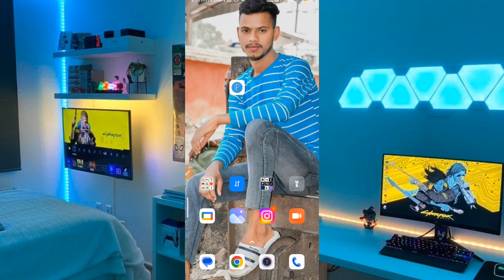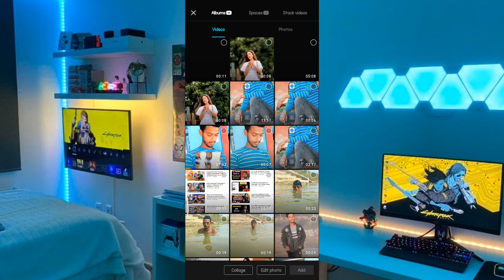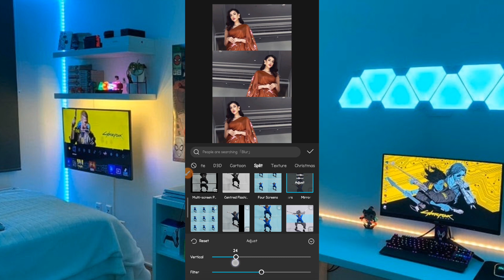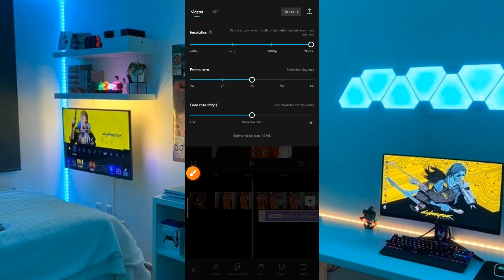HOW TO MAKE 3LAYER VIDEO IN CAPCUT⚔️ 3 LAYER VIDEO EDITING KAISE KARE#capcut VIDEO EDITING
INSTAGRAM I'D

YOUR QUERIS

HOW TO MAKE 3 LAYER VIDEO IN CAPCUT
capcut 3 layer video editing
3 layer video editing in hindi
how to make 3layer video editing in capcut app
3 layer video editing kaise kare
3 layer video
3 layer video editing Android
how to make 3 layer video
3 layer video editing inshot vn editor tutorial 3 layer
capcut 3 video editing
vn  3 video editing
video editing layer effect
3 layer video kaise bnaye
3 layer video editing
3layer video editing app
3 layer video editing in vn app
how to make 3 layer video in vn
capcut 3 layer video editing in capcut
how to edit 3 layer video in capcut
capcut se 3 layer video kaise banaye
3 layer video editing in capcut
how to create 3 layer video in capcut
new trending 3 layer video editing